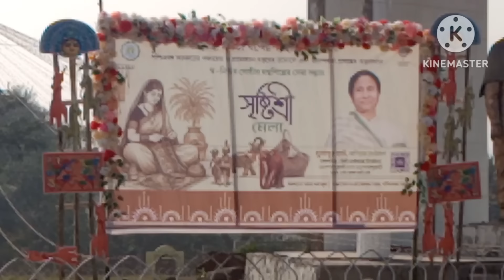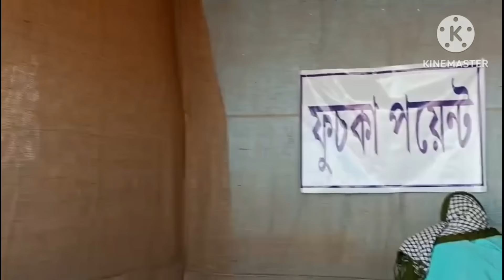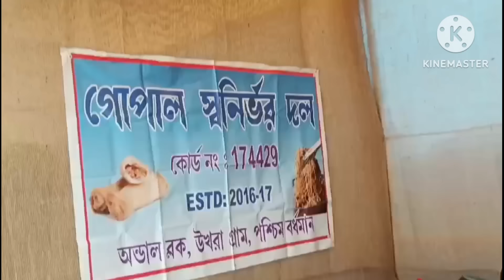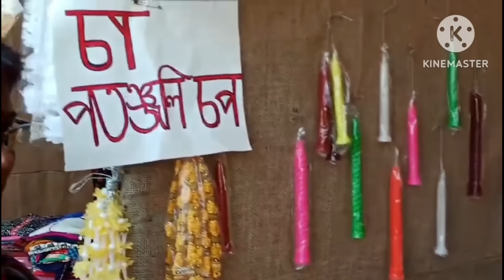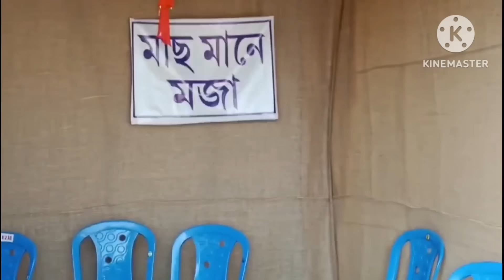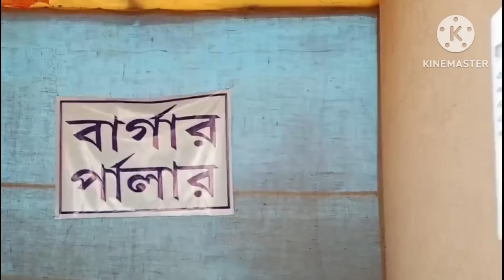টোনা টুনিতে চললাম ঘুরুঘুরু করতে/শীতকালে কি ঘরে মন বসে/সৃষ্টিশ্রী দুর্গাপুর/Bengali daily vlog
আমি অনুপমা।পঞ্চাশ পেরোনো একজন নিছকই মধ্যবিত্ত গৃহবধূ। আমার প্রতিদিনকার জীবন যাত্রা আপনাদের সাথে ভাগ করে নি।আমি আর আমার স্বামী,,ই আমাদের পরিবার।কিছু সহজ ঘরোয়া রান্না সাথে কঠোর পরিশ্রম আর লড়াই করে ও আনন্দে বেঁচে থাকা,,,এই আমার vlog এর বিষয়বস্তু।

ভালোবেসে পাশে থাকলে নিরাশ হবেন না।